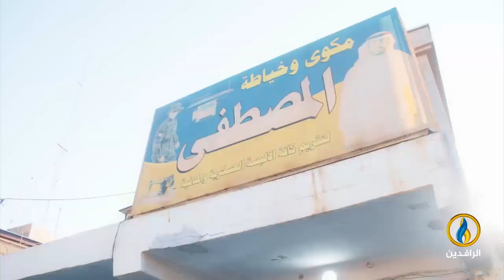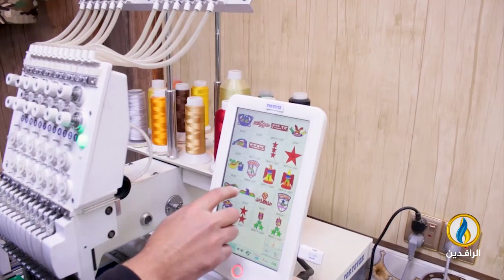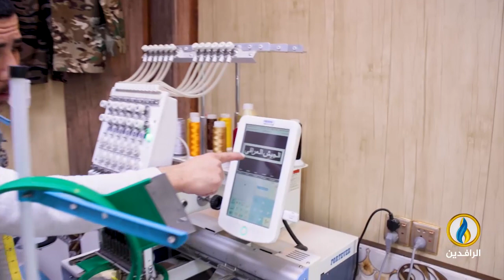أعمال_وأرزاق | مصطفى عبد الغفور - خياط من هيت - الأنبار